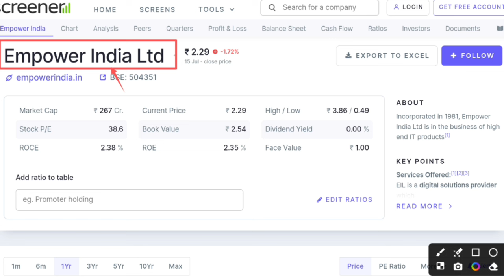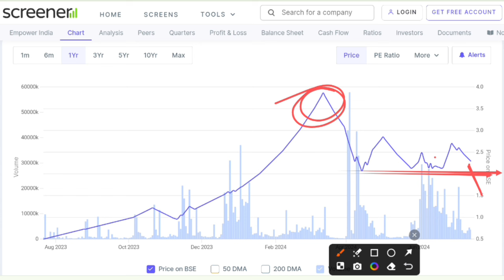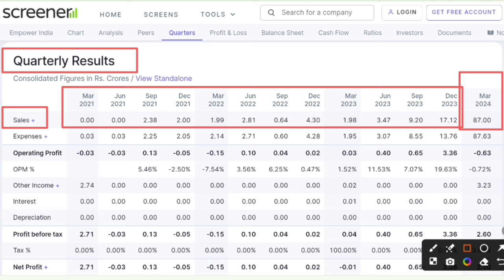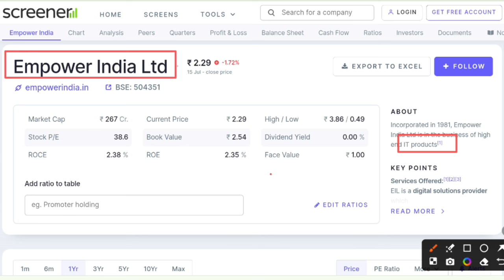Why Empower India Ltd falling | Empower India share latest news | Empower India share Target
Hash Tags -

Hash Tags -

Please Note:-